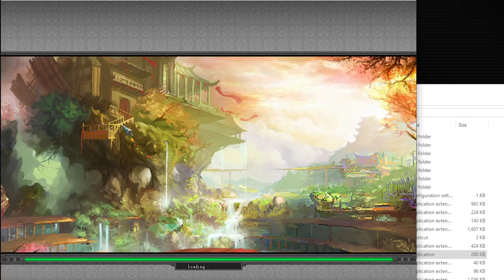jx 2 volam 2 vai knea at Cyd 60 kang war norkor Origin :D